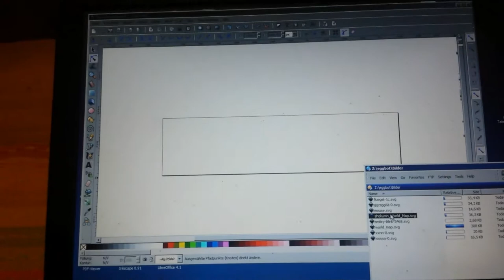EggBot World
Easy Peasy. EggBot draws the world.